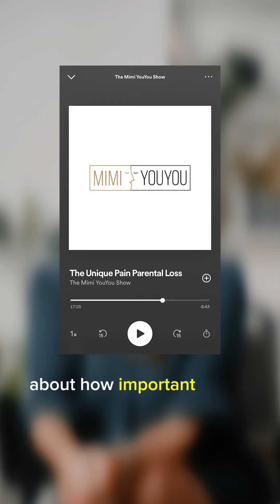Ep 6 Healing is feeling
To heal you need to feel. 😌

Our own growth demands of us to feel and acknowledge the emotions that we feel. All of them! Be it the negative emotions or the positive emotions.

When was the last time you really thought about how you are feeling versus running through the day on auto pilot?

As much as we might want to hide from our negative emotions, and yes it is a painful experience to embrace them, these emotions tell us important things about our safety, our health and our choices.

Being the best version of you is an ongoing journey, and your emotions are an integral part of that journey. Trust in your ability to navigate through them and emerge stronger. Healing is feeling. ❤